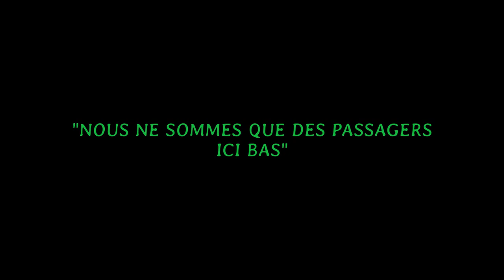FLORY (salon) DIASILUA RECONFORTÉ PAR LES SIENS DE ZÜRICH APRÈS LA MORT DE SON FRÈRE.